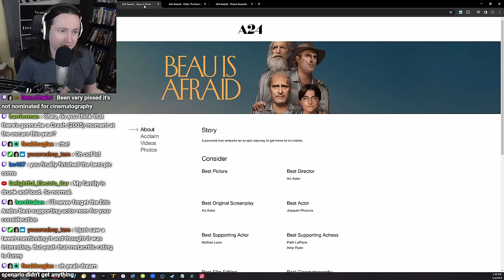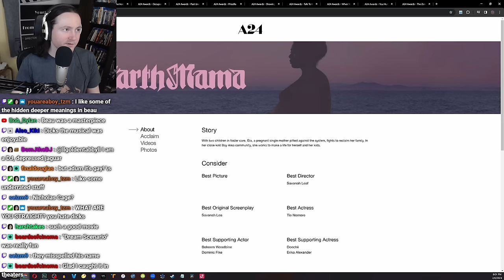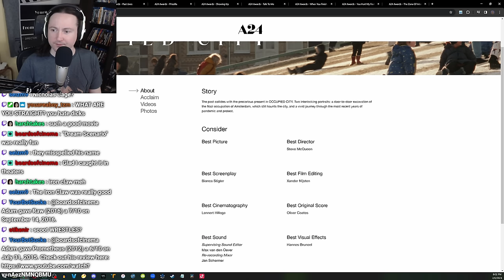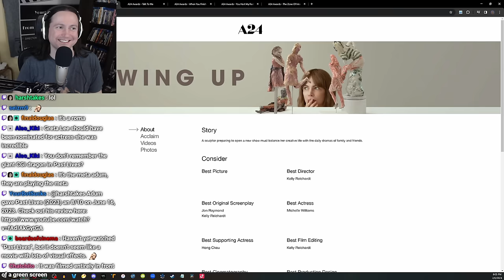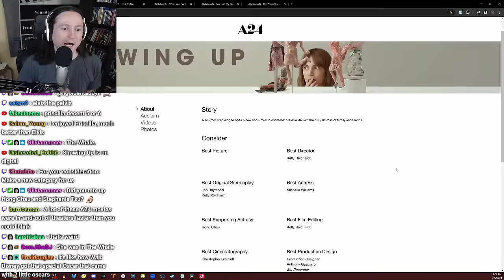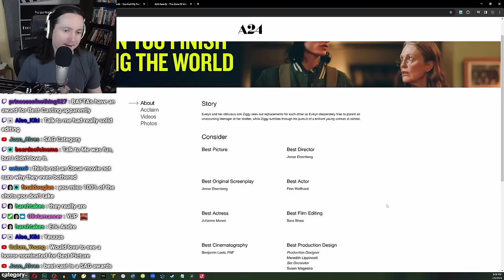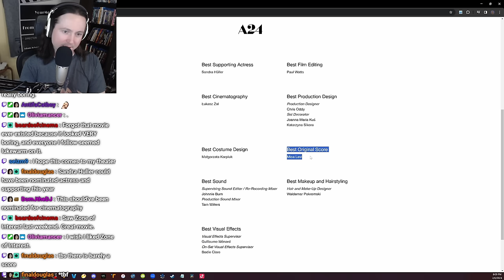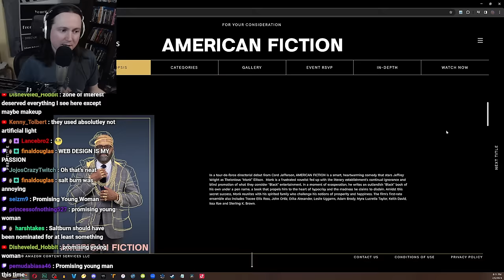YMS Laughs at 2024 Oscars FYC Campaigns